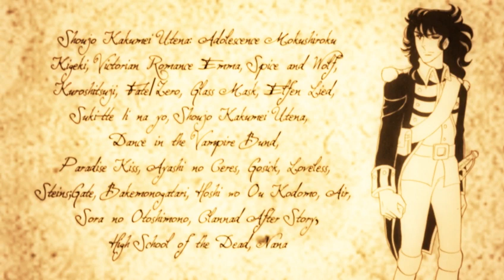Galia & Kitty - La Fleur Du Destin (Big Contest 2013/Rose of Versailles/Drama, Romance)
Many thanks to Micaela and Riyoko Ikeda for inspiration.

Anime: Rose of Versailles (TV, pachinko, manga, arts, fanarts), Original Animation, Princess Tutu, Uragiri wa Boku no Namae o Shitteiru, Crono Crusade, Itsudatte my Santa, Wedding Peach, Purusateiah (manga), Romeo x Juliet, Uta Kata, Le Chevalier D'Eon, Boku wa Imouto ni Koi wo Suru, Air (movie), Sakamichi no Apollon, Holy Knight, Gin'yuu Mokushiroku Meine Liebe, Shoujo Kakumei Utena: Adolescence Mokushiroku, Kigeki, Victorian Romance Emma, Spice and Wolf, Kuroshitsuji, Fate/Zero, Glass Mask, Elfen Lied, Suki-tte Ii na yo, Shoujo Kakumei Utena, Dance in the Vampire Bund, Paradise Kiss, Ayashi no Ceres, Gosick, Loveless, Steins;Gate, Bakemonogatari, Hoshi wo Ou Kodomo, Air, Sora no Otoshimono, Clannad After Story, Nana, High School of the Dead